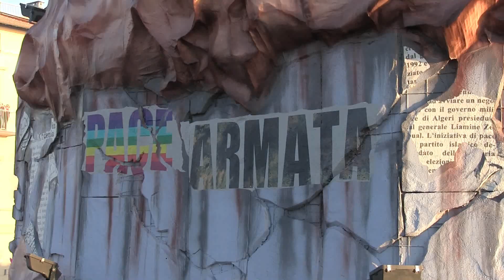Carnevale di Viareggio 2023 - Pace Armata (Miniclip)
Carro di 1° categoria di Alessandro Avanzini al carnevalediviareggio 2023